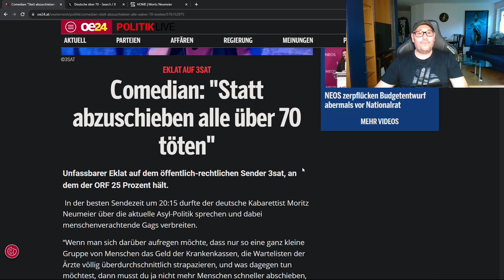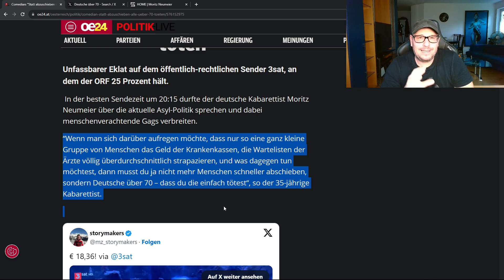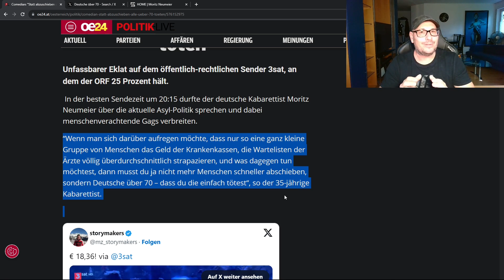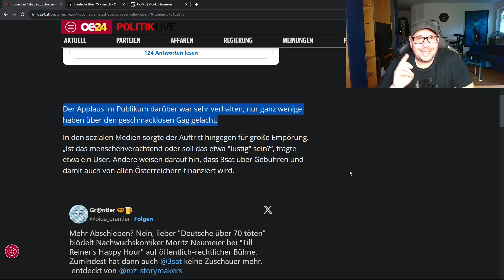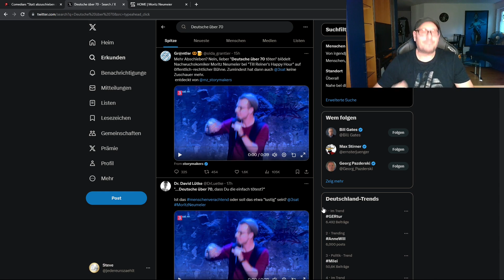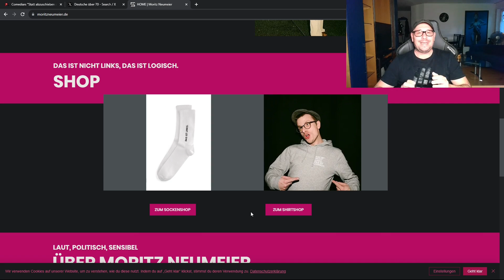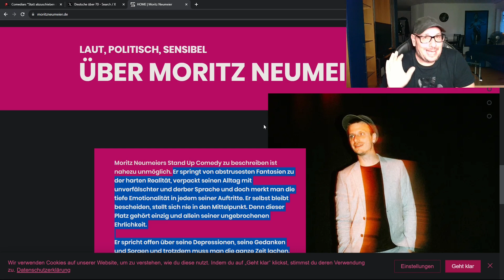GEZ-Comedian: "alle über 70 töten"!? (Ekelhaft)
Wir sind ja mittlerer weile vieles von den GEZ-Sendern gewohnt, angefangen mit "Umweltsau", Genderwahnsinn, massiven Skandalen, sowie Denunzierung von Bürger die anders denken! Die ÖRRs, die sich eigentlich der Neutralität verschrieben haben, überspannen den Bogen immer mehr, wann wacht der mündige Bürger endlich auf und zeigt diesem Selbstbedienungsladen die rote Karte (die AfD will übrigens diesen "Beitragsservice" abschaffen)! Erneut trifft es die älteren Herrschaften (also die Hauptzielgruppe), denn der "Kabarettist/Comedian" Moritz Neumeier fordert nun tatsächlich, unter dem Deckmantel der Satire, des Humors, dass man doch die über 70-jährige töten könnte, im Bezug auf die Asyl-Politik! Alles zu dieser ekelhaften Entgleisung...heute im Video!